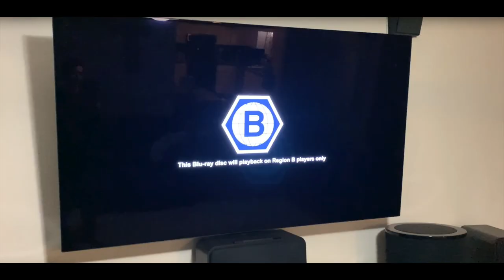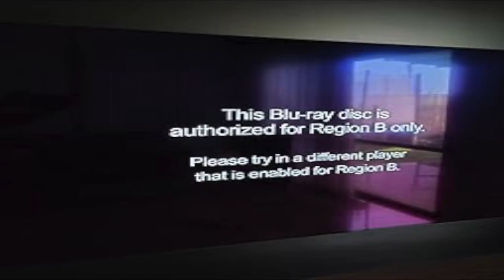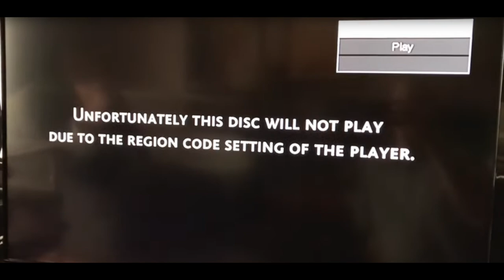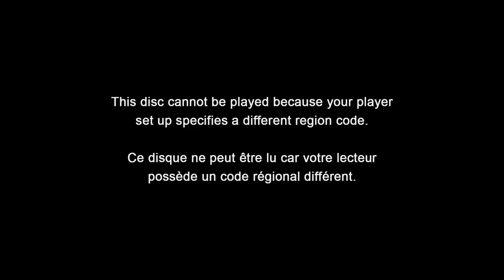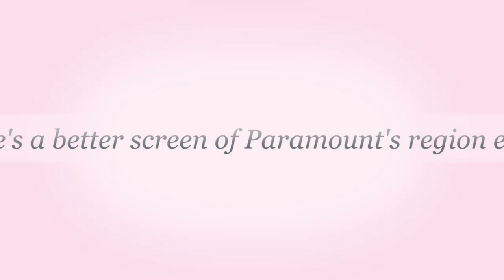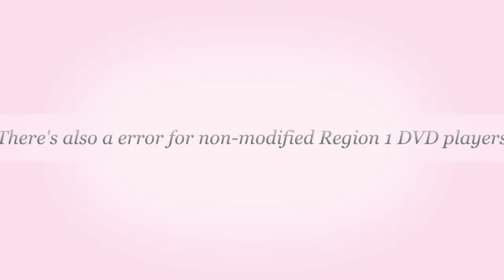Very Rare Region Code Error Screens (St. Patrick's Day Special)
I'm doing this video for Company Bumpers Wiki Fandom. More region code error screens from DVDs and Blu-Rays coming soon. Happy St. Patrick's Day!

Caitlin Burakiewicz
94 Bennett Brook Rd